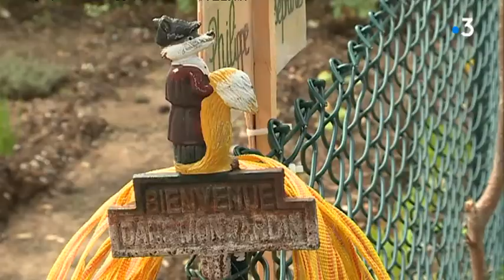Un nouveau jardin partagé au sein du quartier Pasteur à Nice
Un nouveau jardin partagé a été inauguré ce matin à Nice dans le quartier Pasteur.

Ce jardin va permettre à 12 personnes de planter et de cultiver des légumes. Chaque parcelle a une taille de 30m².

Les jardins partagés permettent de conserver des espaces verts et favorisent également la mixité sociale. Les habitants des quartiers peuvent ainsi tisser des liens.

Pierre-Olivier Casabianca / Yannick Fournigault / Laurence Buyse